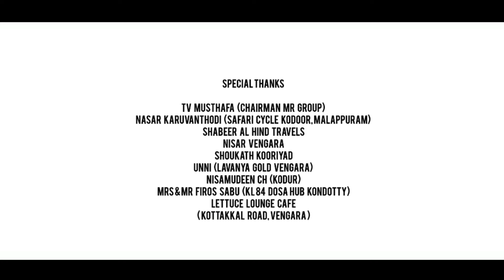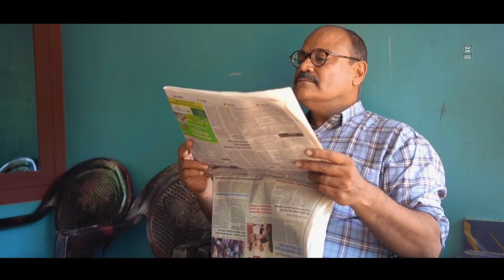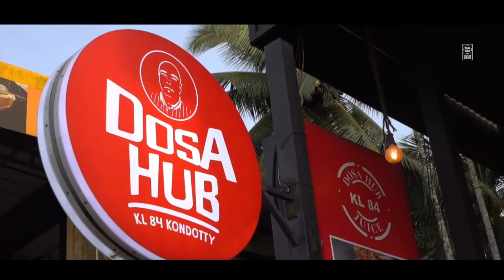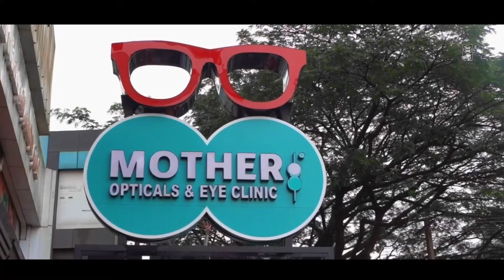My Dear Kashandies Malayalam Short Film | New Malayalam Short Film | Malayalam Short Film 2024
Balders club presents " MY DEAR KASHANDIES "

Screenplay,Dop,Direction  : HAARRISH RAHMAN
produced by : BALDERSE CLUB
editor : FASEEN K
associate directer :VISHNU DAS , MUNEER BUGARI
make up  :SHABNA JASMINE
art : AMAL KOORYAD
assistant director  : SHIBIN ,RENUKA CALICUT
production controller : SHAKEER VENGARA
production manager : RASI
still :NITHIN M

|| ANTI-PIRACY WARNING ||
*COPYRIGHT PROTECTED*